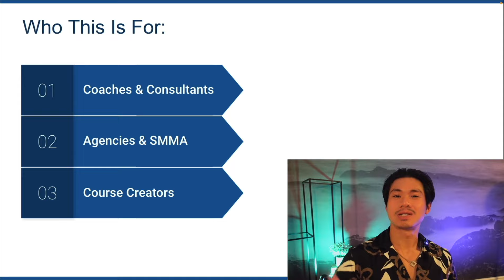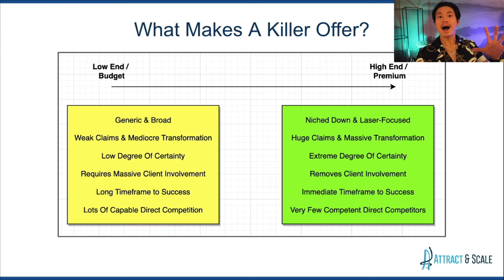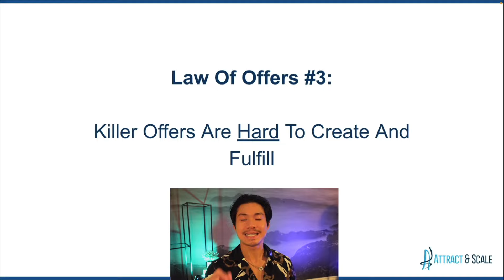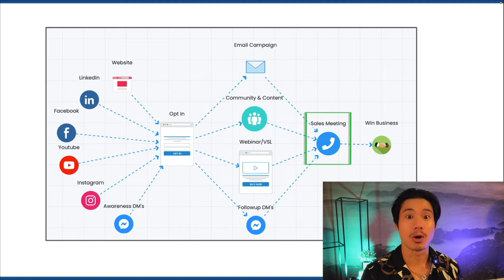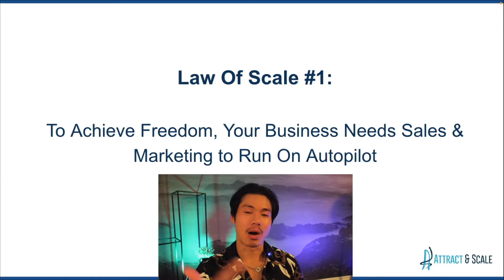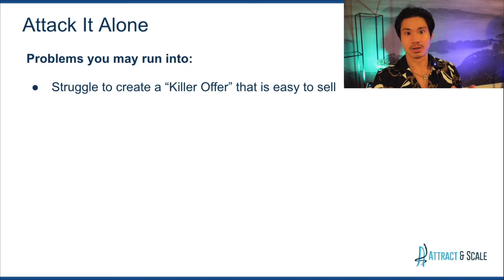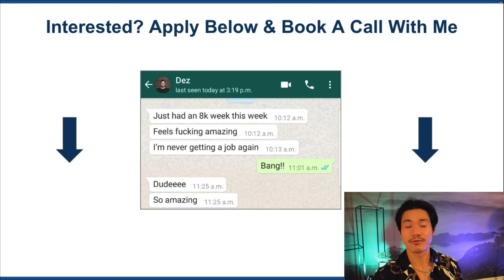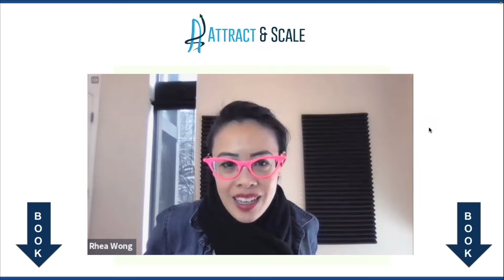How To Scale From 0 To $20k Per Month In 90 Days | SMMA, Coaching, Consulting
In this masterclass, I'll share with you the 4 steps need to scale your coaching, consulting, or agency business to five figures monthly in just 90 days. Everything from building a great offer, generating leads, creating a brand, and hiring a team.

Tech:
Sony ZV-1
Rode Wireless Go 2

I’m Lloyd. I help entrepreneurs selling high-ticket offers (agency, coaching, infoproduct, SaaS) generate more sales calls, close more deals, and scale their systems so they can reach 7-figures and beyond.

🤖 MY FAVORITE SALES & MARKETING TOOLS

Apollo IO, brilliant for finding leads and running automated email outreach campaigns

Reply IO, my favorite multi-channel outreach automation tool (email, sms, whatsapp, call)

Process St, my favorite tool for documenting processes and onboarding employees

Workable, my go to tool for recruiting and managing candidates

Phantombuster, a great tool to extract lead info from places like Linkedin (and others)

Clearout, my favorite tool to validate emails to ensure they will be successfully delivered

0:00 - Intro
0:55 - Who This Works For
3:24 - Step 1
9:18 - Step 2
13:21 - Step 3
14:56 - Step 4
18:15 - Step 5
20:45 - Why 95% Of Entrepreneurs Fail
24:35 - How To Achieve This Result Yourself
28:19 - Case Studies